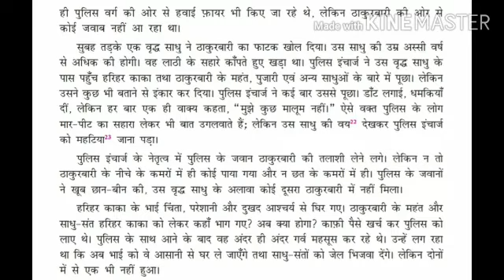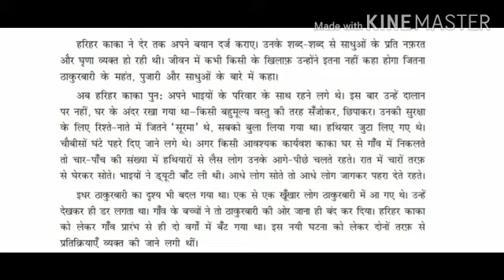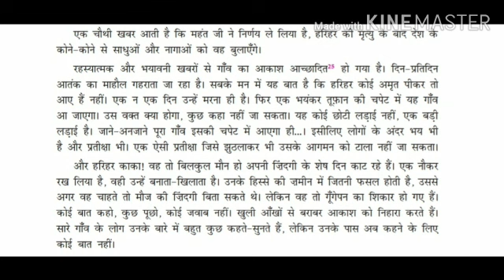SRI PARASAKTHI VIDYALAYA CBSE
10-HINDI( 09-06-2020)